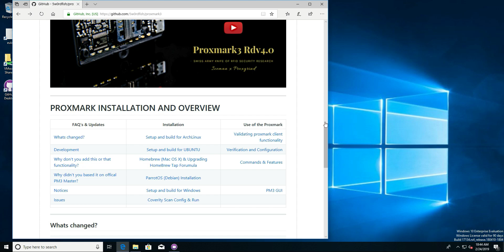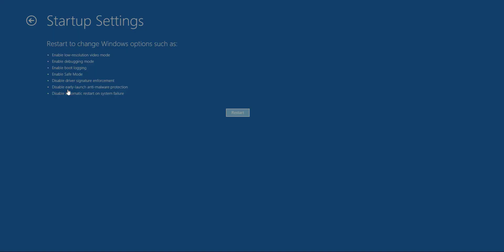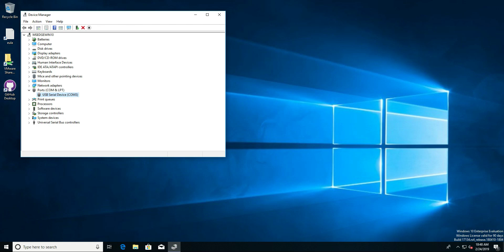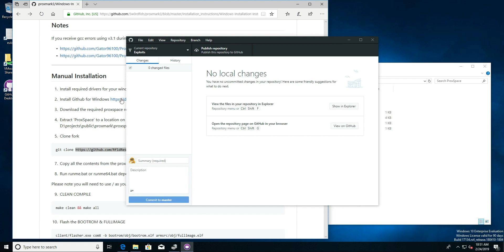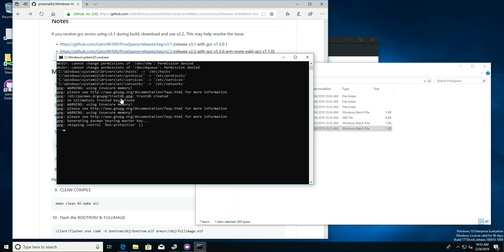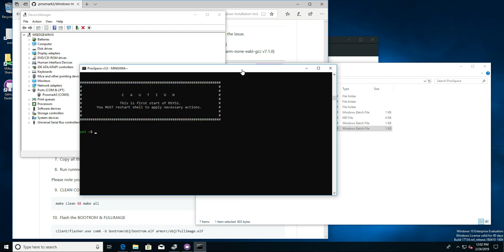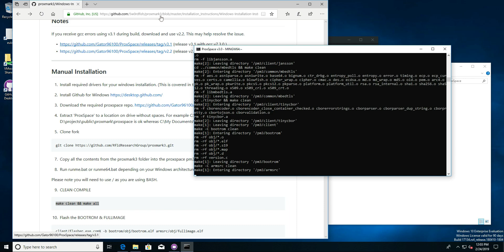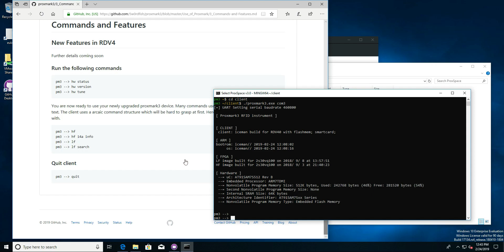Now outdated - see notes. Proxmark3 RDV 4 Windows Installation Instructions | RFID Research Group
Hi this video was produced a couple of years back now. I need to re-record and update. Please only follow for general guidance and follow the instructions at

Overview of the steps required to install the Proxmark on a windows operating system.
Tested on Windows 10. This video covers the steps required to install and run the RDV 4.0.
This installation and set up is with the use of the RFID Research Groups GitHub which can be found

Old Repo steps that covers this video.